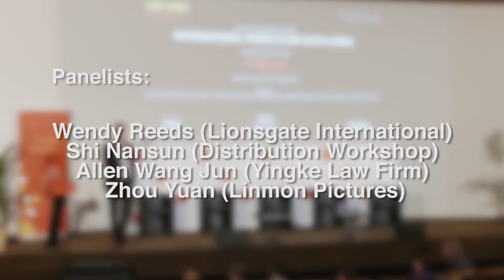China Summit: International Production with China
International co-productions come under different arrangements. How is it with China, under a co-production treaty or not? Insiders will discuss the advantages and the pitfalls of co-producing with China. And how to co-produce films for the Chinese market, and abroad.